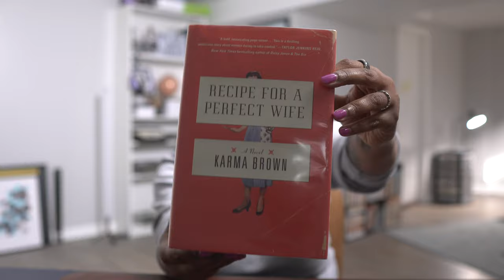tips for a perfect marriage | Recipe for a Perfect Wife book review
Marriage is all about love, rainbows, and unicorns! Especially when you move to the suburbs with the man of your dreams and into a perfect house.

Until you find a recipe book with the mythical Swan family blend that will change your life. In this book review, Kyla Denanyoh discusses the fiction book, Recipe for a Perfect Wife by Karma Brown. This is my first time reading anything by this author and it was a phenomenal book!

Say hello!